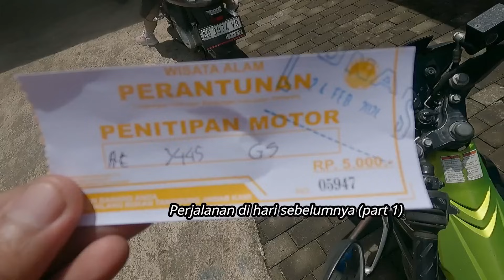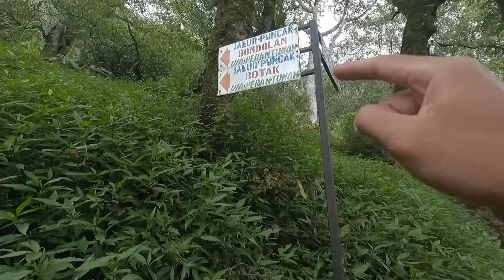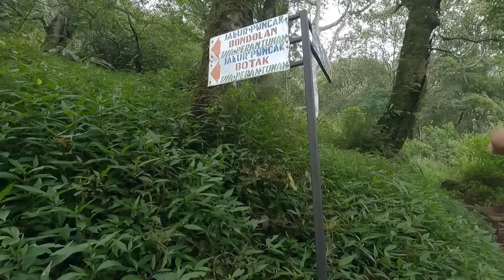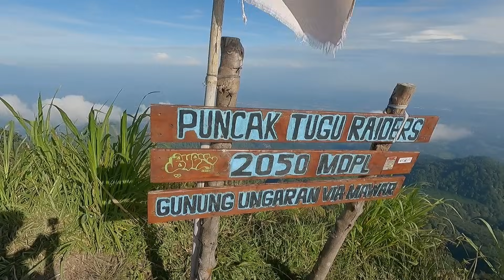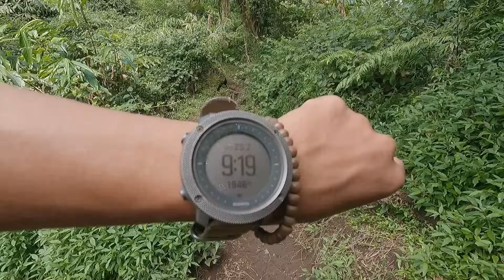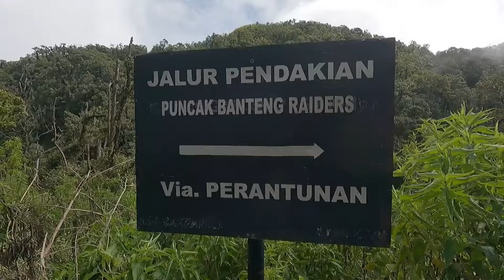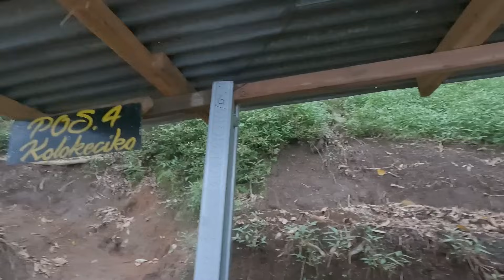Puncak Banteng Raiders,Botak & Bondolan - Ungaran via Perantunan (2)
Jalur pendakian Gunung Ungaran via Perantunan ternyata memiliki keindahan dan keseruan yang tak kalah dengan gunung-gunung lainnya. Trek yang relatif mudah sangat cocok bagi semua tingkatan pendaki, tentu saja jalurnya akan menawarkan tantangan dan pengalaman berbeda untuk setiap pendaki.

Di part 2 ini saya akan melanjutkan perjalanan dari puncak Banteng Raiders menuju puncak Botak dan puncak Bondolan. Ikuti keseruan pendakian saya kali ini.

Lokasi Basecamp: Jl. Lingkungan, Gintungan, Bandungan, Kabupaten Semarang, Jawa Tengah.